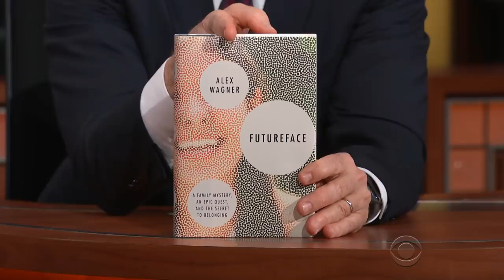John Heilemann & Alex Wagner On The Media's Coverage Of Stormy Daniels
Showtime's 'The Circus' co-stars John Heilemann and Alex Wagner discuss the media's responsibility to cover salacious details like those of Trump's affair with Stormy Daniels.